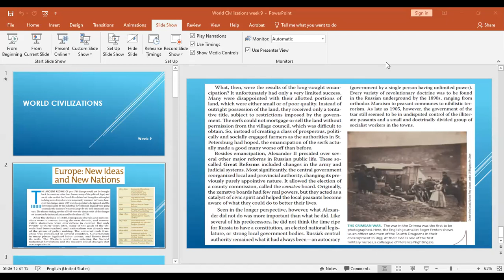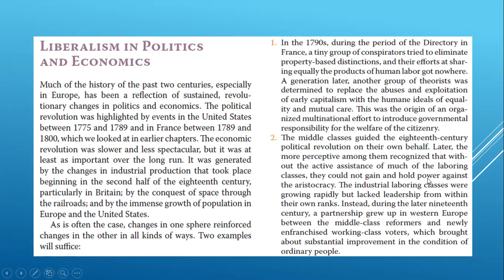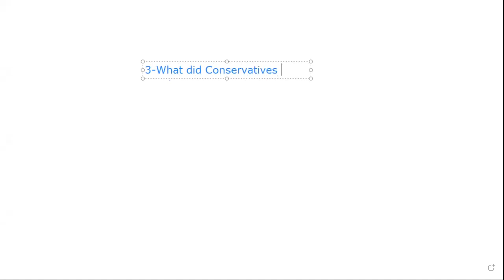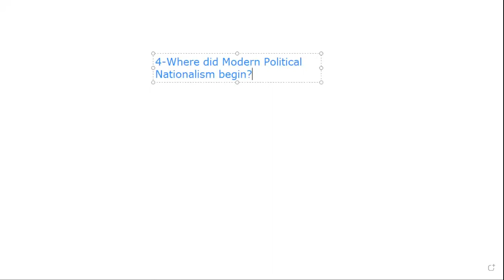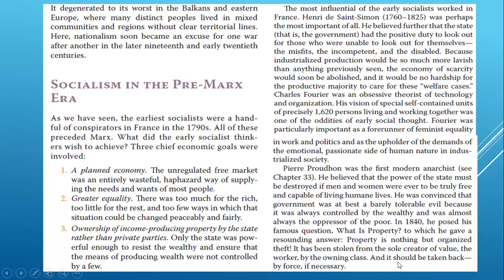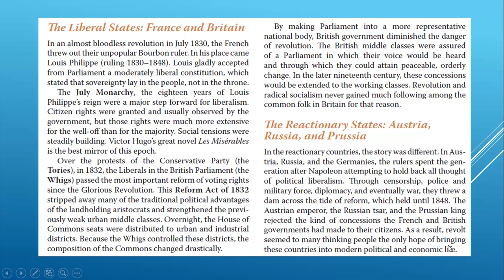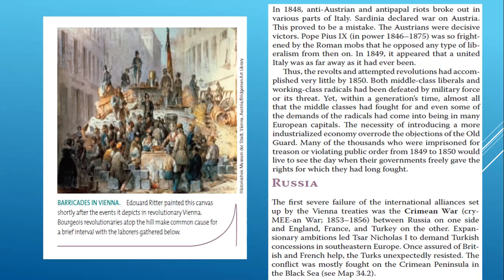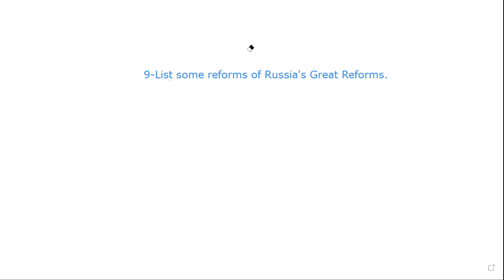HIS 104 World Civilization I 06 07 21